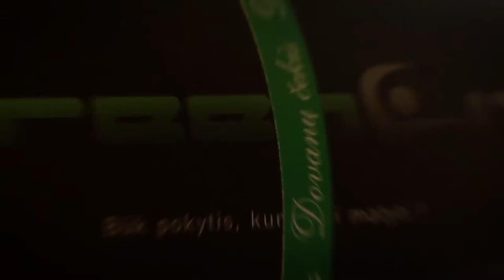Raimonda Meidutė. Viso kūno treniruotė. Motyvacija | MOTIVATIONAL GYM WORKOUT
"Sportas, tai yra kuo kvėpuoju. Tai yra mano gyvenimas, mano aistra. Vesdama treniruotes daug dėmėsio kreipiu smulkmenoms, kurios turi didelę reikšmę galutiniam rezultatui. Rezultatas dažnai neateina lengviausiu keliu, todėl stengiuosi išnaudoti žmogaus potencialą maksimaliai, kad kartu siektumę norimo progreso. Man labai džiugu, kai žmogus esantis šalia, pasitiki manimi, mano patarimais. Tai yra didžiausias mano laimėjimas. Stengiuosi visada padėti, motyvuoti, patarti ir būti kartu, kai to kažkam reikia. Būti trenere, tai džiaugsmas kiekvieną dieną!"
Motivational gym workout. Full body training. Pull ups, dips with weight and more!

- High Rankin.